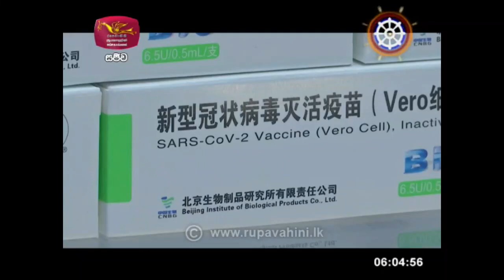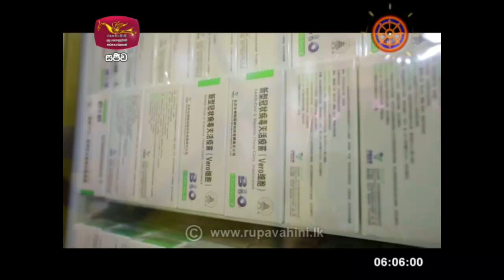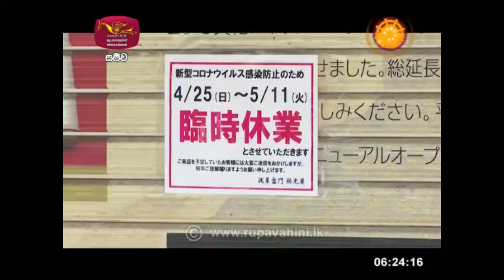Siwdesa|2021-05-08|සිව්දෙස| විදෙස් විත්ති විචාරය‍|Global Trends| ගෝලීය ප්‍රවනතා|Siwudesa| GK